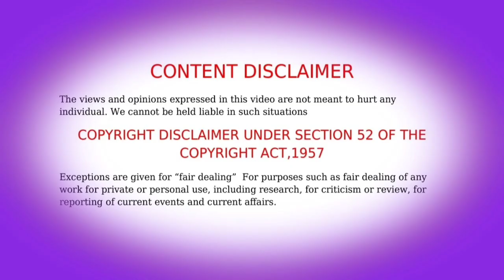Land of miracles 2 Episode 22 Anime explain in Tamil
Chinese anime Tamil explain anime name: Land of Miracles anime season1 Tamil explained Land of miracles season 2 Tamil explained  The legend of magic outfit season 1 tamil Explained Copyright Disclaimer: - Under section 107 of the copyright Act 1976, allowance is mad for FAIR USE for purpose such a as criticism, comment, news reporting, teaching, scholarship and research.